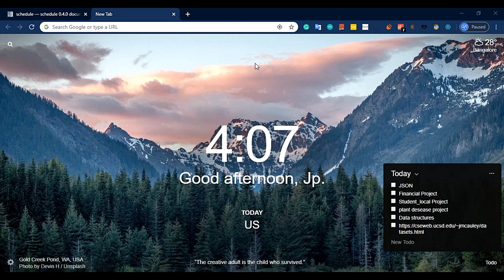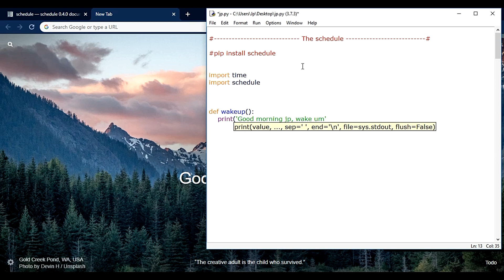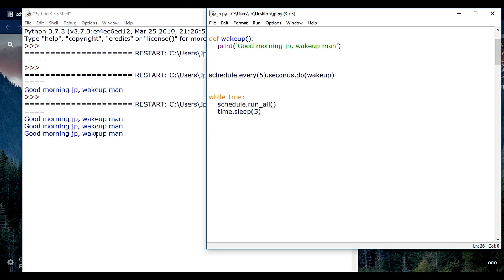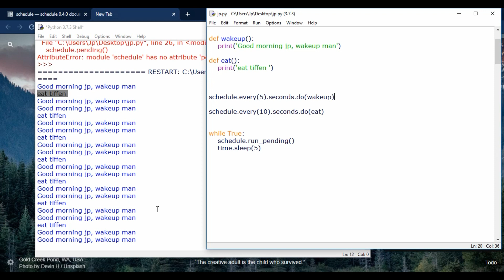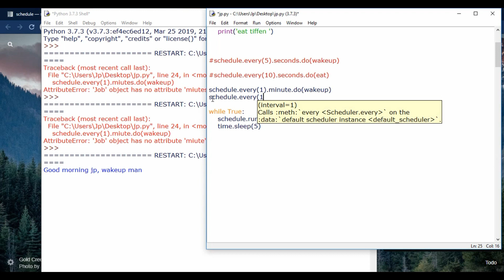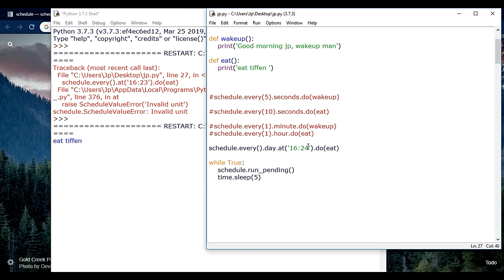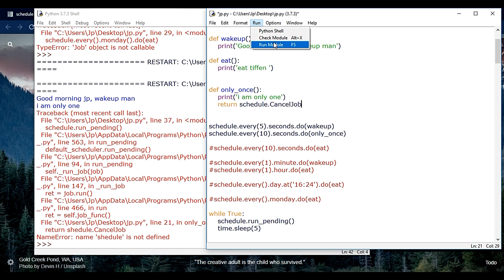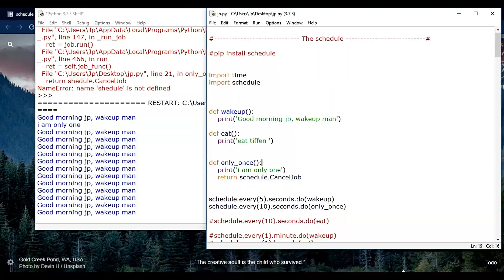scheduling in python tasks | python schedules tasks in Telugu